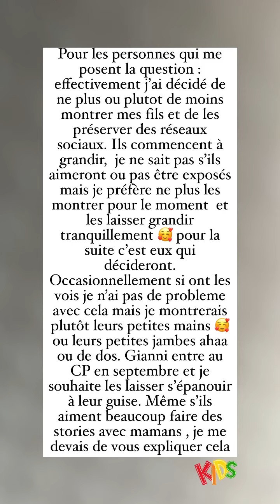JULIE RICCI - 14 Juin 2024